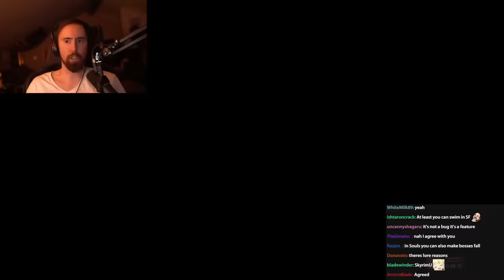Dragon's Dogma 2 Can't Be This Good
Dragon's Dogma 2 more gameplay revealed